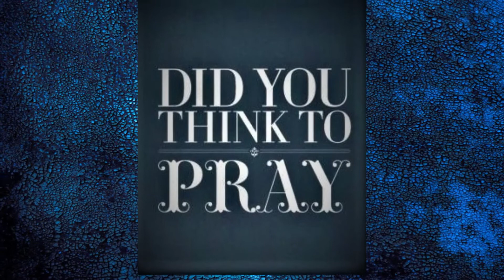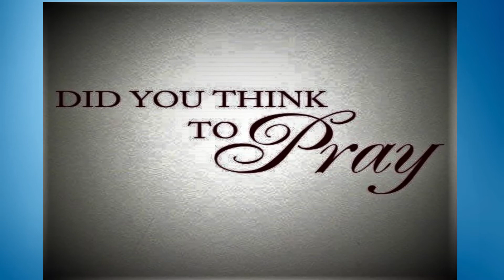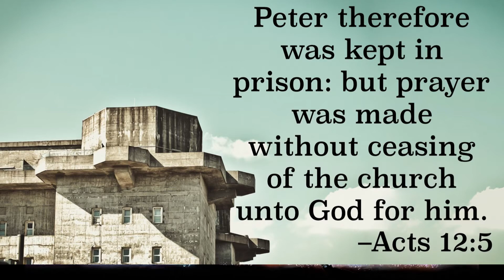Mrs Ndlela, Power of Prayer. 22/08/2020. Apostolic Faith Church South Africa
Apostolic Faith Church South Africa
Leondale Live streaming services
Power of Prayer
Mrs Ndlela